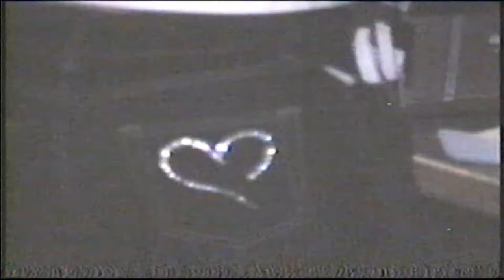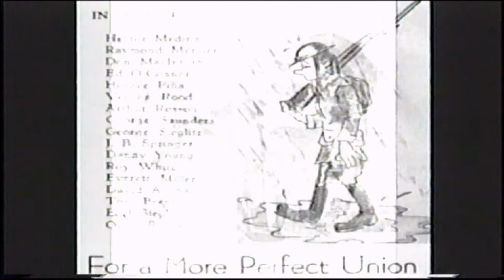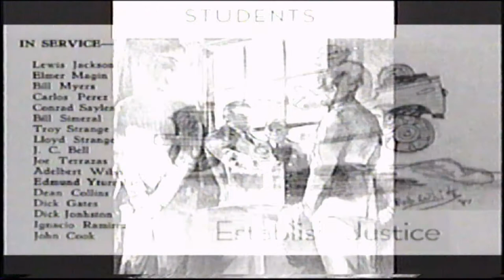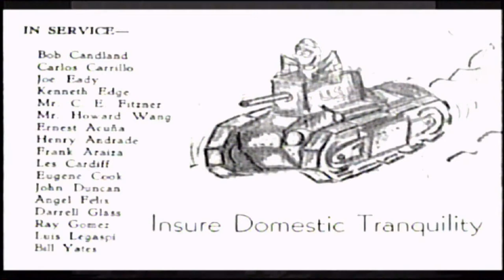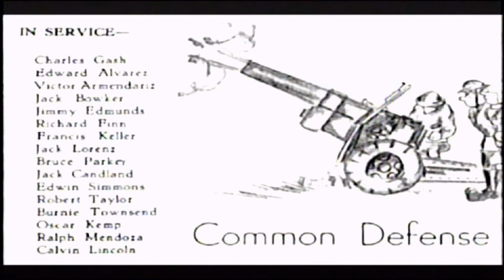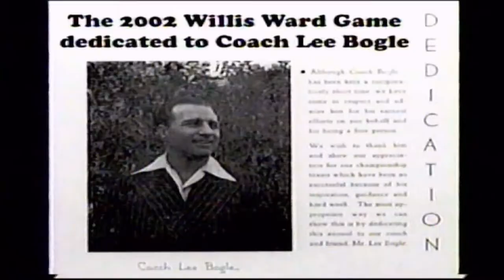2002 Willis Ward Game VI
On Thursday, September 10, 1942, a young married couple with their small son arrived in Calexico, California.  The man's name was Lee Bogle..  Coach Bogle arrived in time to check over equipment and facilities at Calexico High School and to prepare to handle the Bulldog "gridsters" who were to report to him on Monday afternoon.  Coach Bogle had a big task ahead of him.  The football coach he was replacing was the legendary Coach Covington who began in 1922 coaching the Bulldog football teams.  Bogle had graduated in 1938 from Southwestern Teachers College in Weatherford, Oklahoma where he played football and was an intercollegiate wrestling champion.  Coach Bogle was the Bulldog football mentor for the 1942, 1943, 1944, and 1945 seasons.  His 1942 and 1943 football teams won league championships and his 1944 and 1945 teams were co-champions.  He is the only Bulldog football coach to have won four consecutive football championships.  His championship 1943 football team had the only "perfect season" for the Bulldogs with 7 wins, 0 losses, and o ties.
Coach Bogle also introduced the T -formation to Bulldog football.  He is a member of an elite group of Bulldog football coaches who have won league championships in their first year as a head coach at Calexico High School.  This elite group of football coaches includes Hodson (1916), Harkness (1919), Covington (1922), Bogle (1942), Parker (1948), and Evangelist (1974).  Coach Bogle was also responsible for introducing wrestling to Calexico High School. Coach Bogle most significant accomplishment in his four-year tenure at Calexico was his role in the changing of the school colors..  Prior to the 1945 football season, the school's colors were Gold and White.  In early 1945, Coach Bogle was instrumental in starting a student referendum to change the school colors to Garnet and White.  The Garnet and White football uniforms were first worn on October 5, 1945 in the football season's opener against Yuma.  Coach Bogle's innovation paid off with a 13 to 6 victory over Yuma.
Tonight, November 9, 2002, on the 60th anniversary year of Coach Bogle 's beginning of his remarkable career as the Bulldog's Head Football Coach, the Community of Calexico is proud to dedicate this 2002 Willis Ward Game in his honor. This young Oklahoma coach in just four short years altered the course of Bulldog Lore.